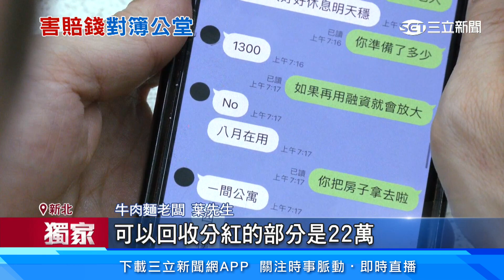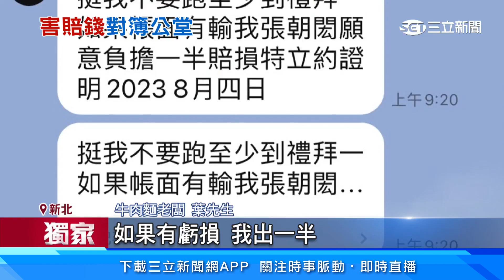獨家/騙投資娛樂城、慫恿買股 名麵店控客人詐欺│94看新聞